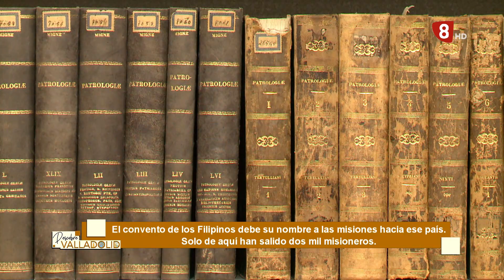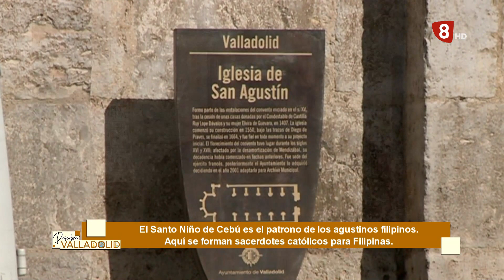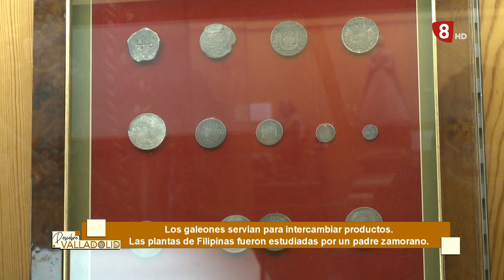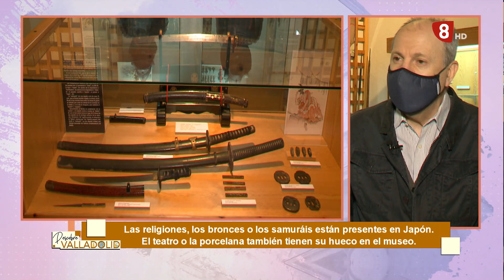Descubre Valladolid: Convento de los Agustinos Filipinos y el Museo Oriental